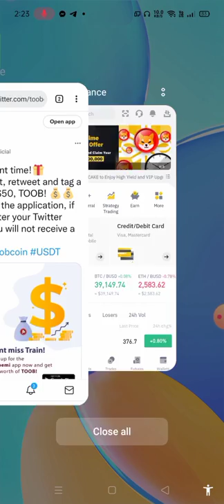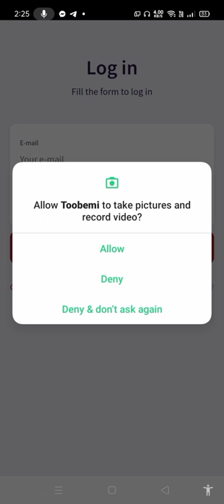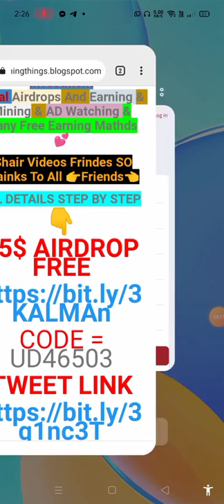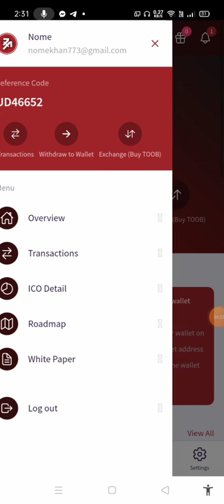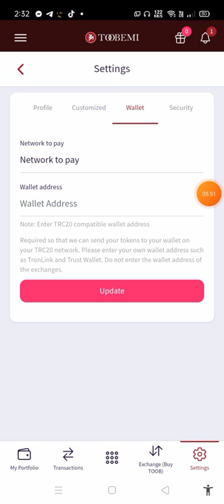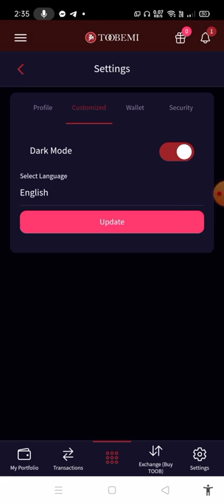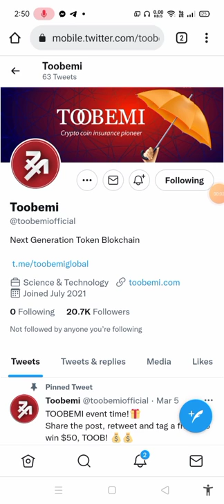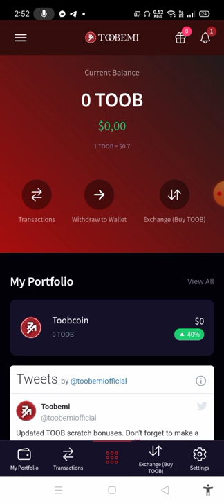35$ Token Instant New Airdrop Instant Airdrop Withdrawal !! 2022 Free Tokens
Assalamualaikum